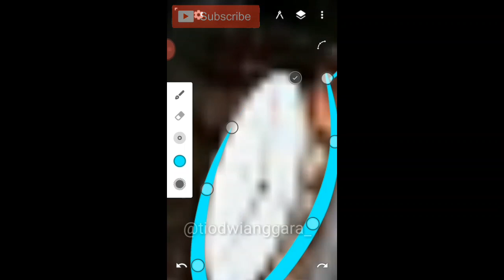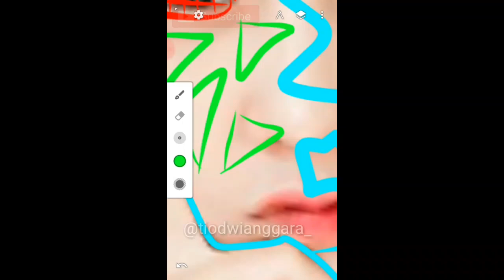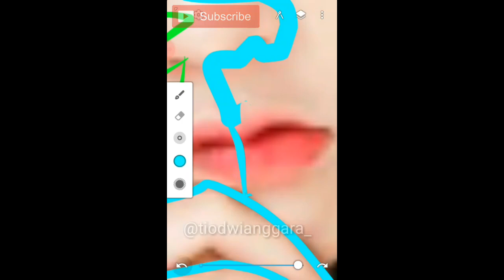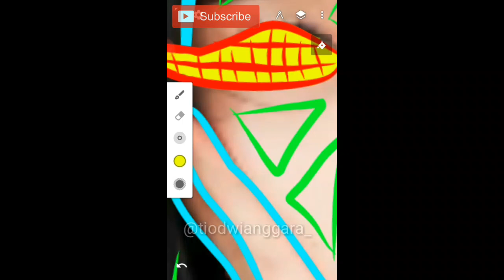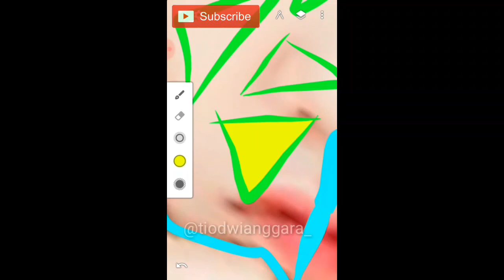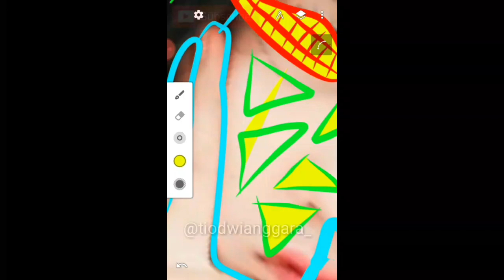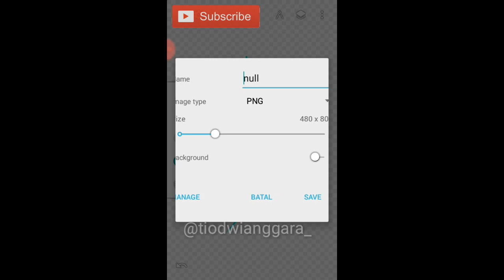Cara Membuat Lineart Glowing di Infinite Design || Tutorial Infinite Design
Pada video kali ini masih seputar line art di infinite design.